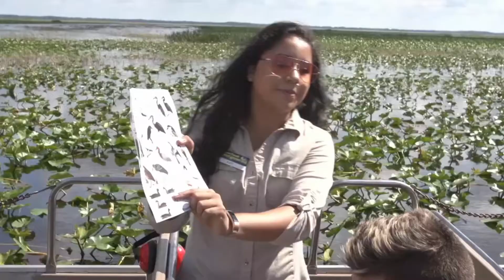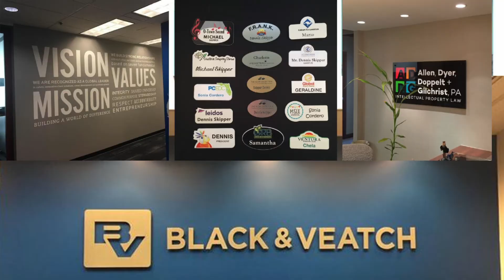Krystal Parker from the Central Florida Christian Chamber of Commerce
My new show airs Wednesday at 3:30 PM. Watch the intro below. Don't miss it. What is a Christian Chamber of Commerce and how is that different from a normal Chamber of Commerce? Why do you think this job is important? What is the craziest thing that has happened what you are at work? Why do companies need a consultant? All these are so much more are answered by Krystal Parker from the Central Florida Christian Chamber of Commerce!!! Plus the Video game of the week!